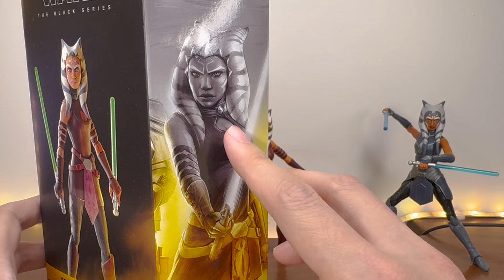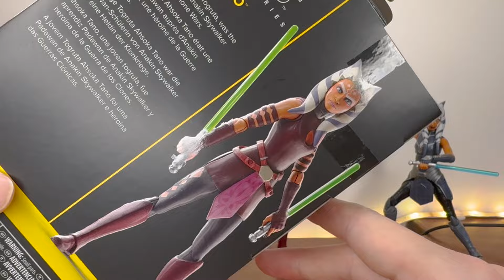🔶AHSOKA TANO (PADAWAN)🔷 THE CLONE WARS (The Black Series) ¡La MEJOR figura de Ahsoka hasta ahora!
Hasbro nos entrega la mejor versión de Ahsoka en la colección The Black Series. Es cómo aparece en las temporadas intermedias de The Clone Wars, con su atuendo de Padawan, antes de desertar de la Orden Jedi.

¡Si quieres conocerme un poco más puedes seguirme en mis redes!
canosw101

Y también... 👇🏼👇🏼👇🏼👇🏼👇🏼👇🏼
¡ÚNETE A NUESTRA COMUNIDAD DE 🔵FACEBOOK: LOS IMPERIALES!
Reunidos varios creadores como Carlin Star Wars, Lord Tano 66, El Tío Pixel, Plasti Adicto, La Cueva del Guampa, Sandtrooper Diary, Kalbin ST, Scruffy Looking Workshop, jpcontodo, Memo Rodcam y Geek Collectors.